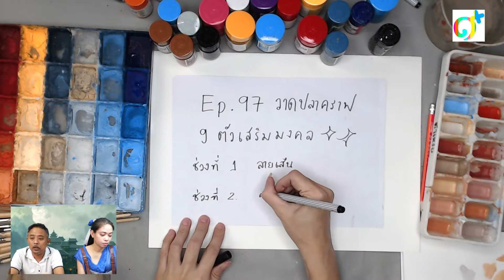Ep.97 Koi painting วาดปลาคราฟ สีน้ำเงินเสริมมงคล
Ep.97 Koi painting   วาดปลาคราฟ สีน้ำเงินเสริมมงคล สื่อถึงความอุดมสมบูรณ์ ประสบความสำเร็จดั่งใจปราถนา สัญลักษณ์ของโชคลาภ การค้า เจริญรุ่งเรืองไม่ขาดสาย ร่มเย็นเป็นสุข ปลาคราฟคู่สีแดงสดใส มีกินมีใช้ไม่มีวันหมด   ปลา พ้องเสียง คำว่า หยู หมายถึงปลา สัญลักษณ์ของความมั่งคั่ง อุดทสมบูรณ์ ตาความเชือของชนชาติจีน ปลาคราฟ มาจากคำว่า หลี่ หมายถึง ค้าขายมีกำไร ปลาคราฟจึงเป็นสัญลักษณ์ของความสมปราถนา ค้าขาย มีกำไร